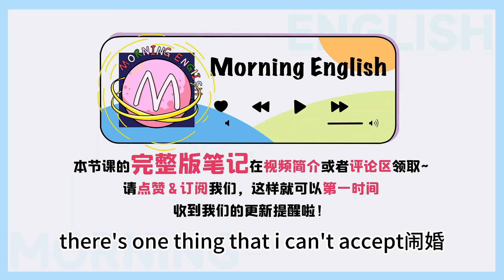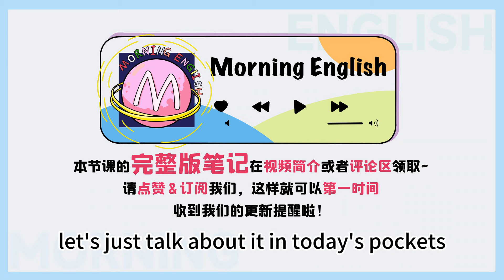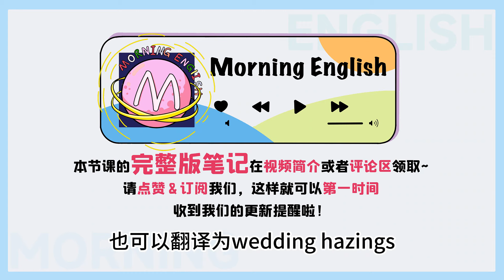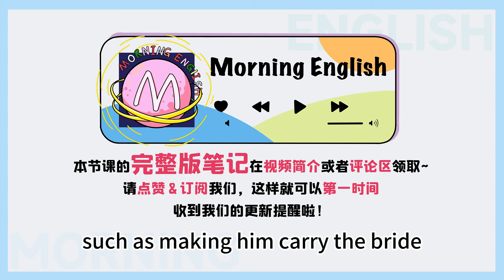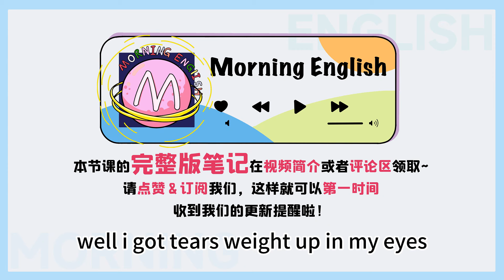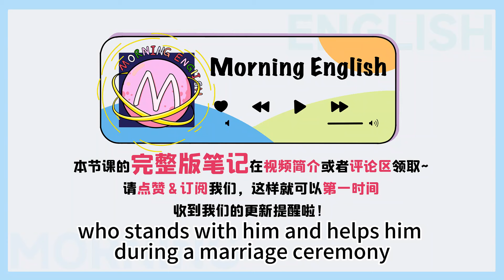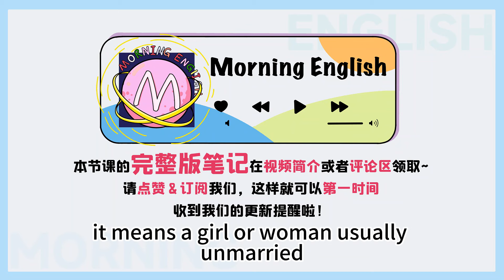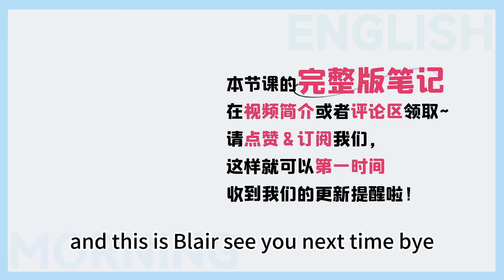「鬧婚儀式」該如何翻譯？可以直接翻譯為「naohun」嗎？